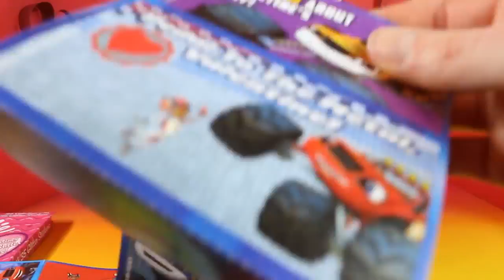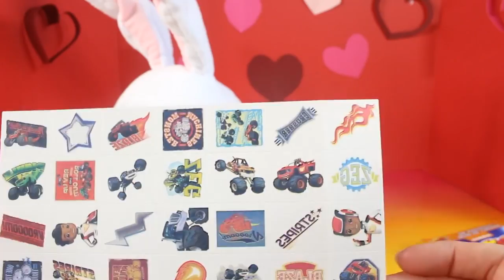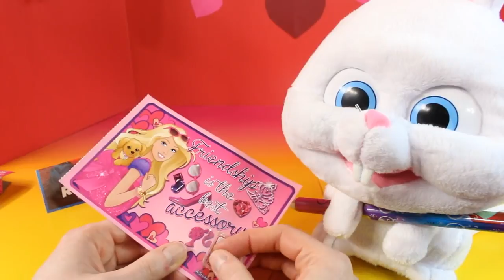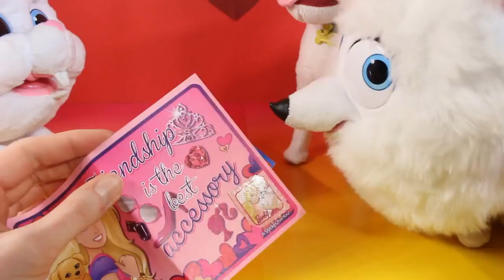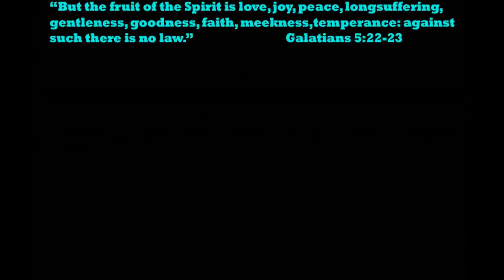Secret Life of Pets Cute and Crazy Snowball makes Valentine's for Gidget and Max New HD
Just4fun290 Secret Life of Pets Cute and Crazy Snowball makes Valentine's for Gidget and Max! Uses Barbie and Blaze and the Monster Machines Valentine's cards! Max & Gidget give snowball some candy hearts too!